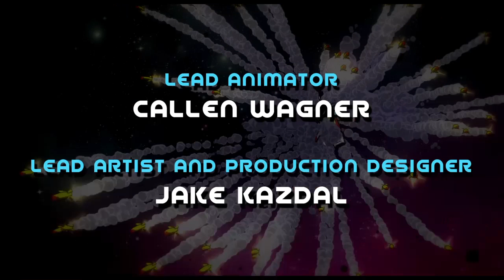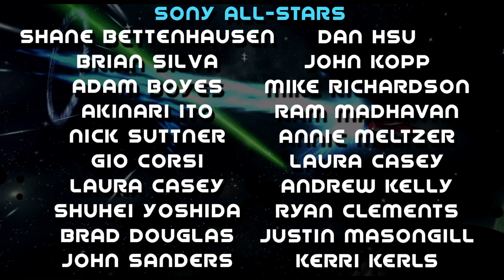Galak-Z Season 1 Episode 5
Final mission of season 1. Fight a boss and get a glowy thing.